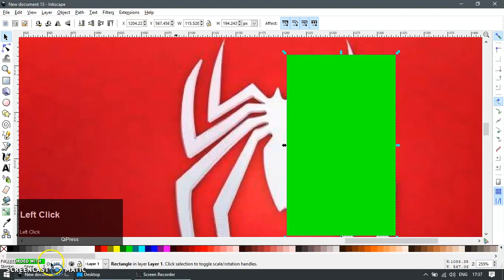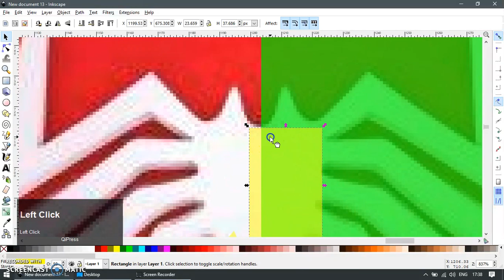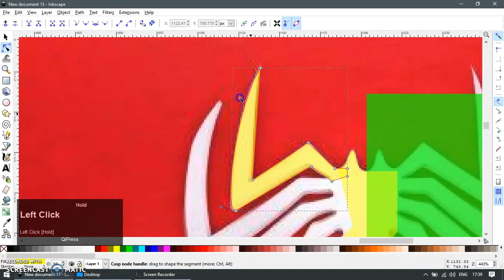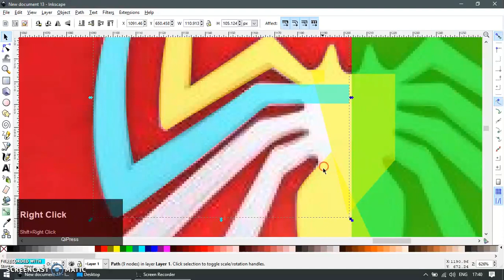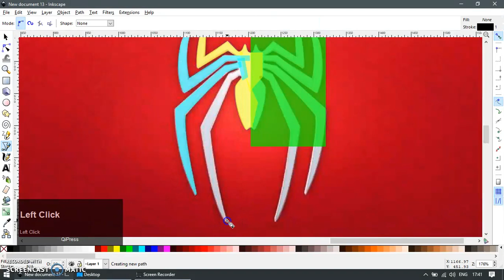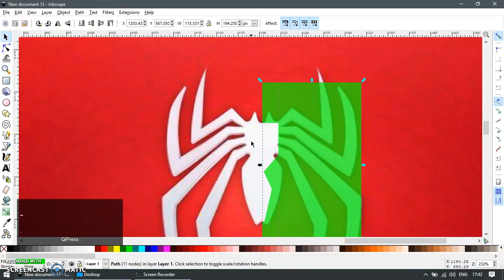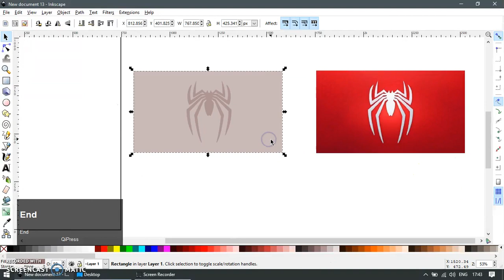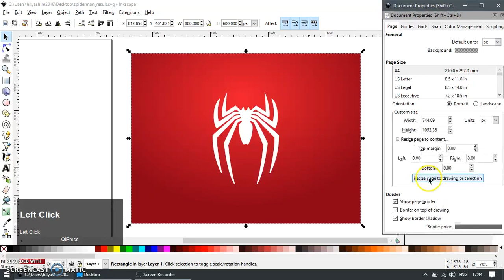Inkscape Howto - Spiderman Symbol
In this inkscape tutorial video, you as a beginner will learn how to make spiderman insignia, from start until finished.

What you will learn:
- bezier tool
- curving path segment
- duplicating object
- flipping object
- combining object (boolean operation)
- gradient coloring